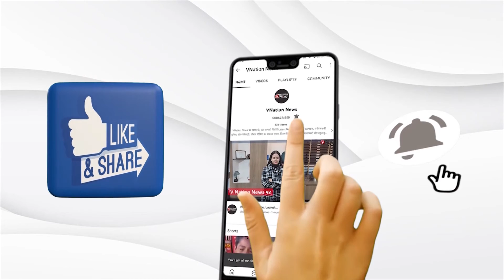Texas Firing: रॉब स्कूल फायरिंग में 23 की मौत, US में 4 दिन का शोक | Latest News |America| Joe Biden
अमेरिका के टेक्सास से दुखद खबर आई है। यहां मंगलवार सुबह (स्थानीय समयानुसार) एक प्राथमिक विद्यालय में 18 साल के युवक ने ताबड़तोड़ गोलीबारी कर 21 लोगों की जान ले ली। मृतकों में 19 बच्चे व दो शिक्षक हैं। पुलिस ने जवाबी कार्रवाई में हमलावर को मार गिराया।